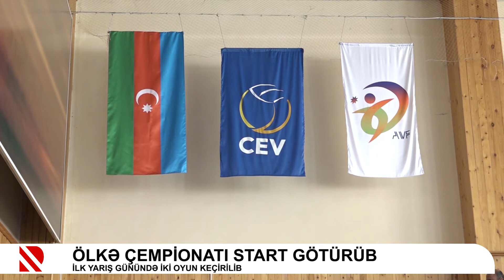Ölkə çempionatı start götürüb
İlk yarış günündə iki oyun keçirilib